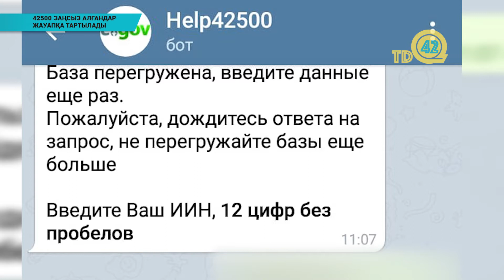42500 заңсыз алғандар жауапқа тартылады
42500 теңгені заңсыз алғандар жауапқа тартылады. Онлайн брифингте Еңбек министрі Біржан Нұрымбетов шілде айында табысынан айырылған азаматтарға бір реттік өтемақы беру мәселесін түсіндірді. Министрдің айтуынша, ертеңнен бастап қазақстандықтар 42500 теңгеге өтініш бере алады.